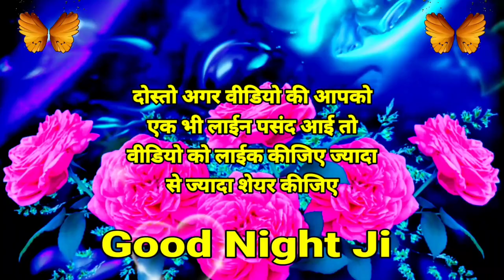हम आपकी हर चीज़ से प्यार😘Good Night Status🥀Good Night Love Status🌹Good Night Shayari🌹Good Night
🌹तेरे बिना कैसे गुज़रेंगी😘Good Night Status🥀Good Night Love Status🌹Good Night Shayari❤️ Good Night

Shayari wallpaper
wallpaper shayari